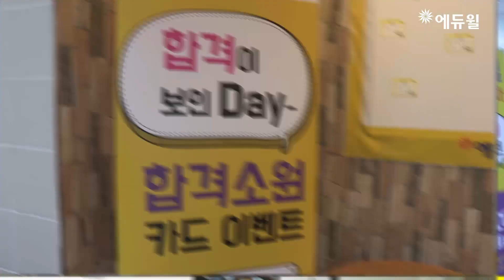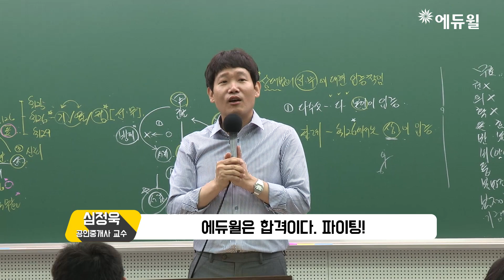[에듀윌 공인중개사] D-100 합격기원, 합격을 위한 에듀윌의 특별 이벤트 (시험일정/공부방법/인강/학원/교재)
숨쉬기도 힘든 무더위 속 수험생활에 지쳐있을 에듀윌 수험생들을 위해
에듀윌에서 준비한 공인중개사 D-100일 합격기원 이벤트!!

비타민 쑥쑥~ 에네지 충전부터~
펑펑 터지는 팝콘처럼 성적도 펑펑!!
올해 공인중개사 농사도 에듀윌에서 풍년!